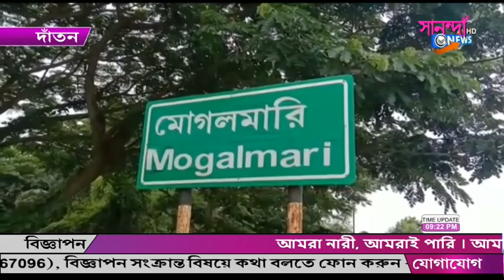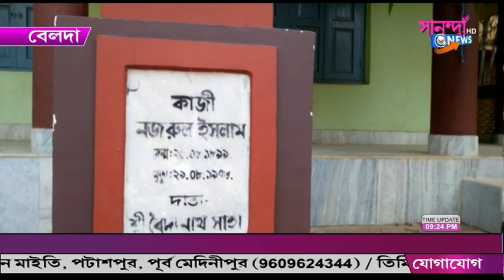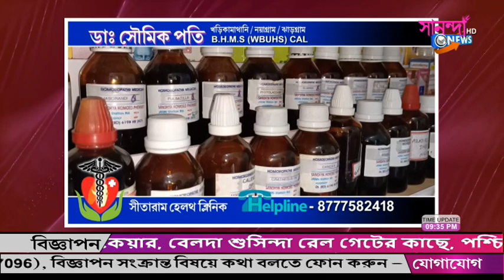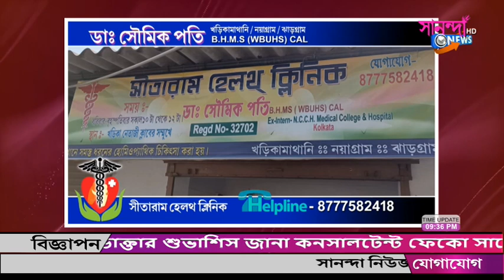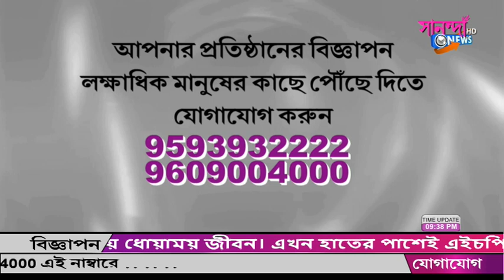SANANDA NEWS 24_05_2021